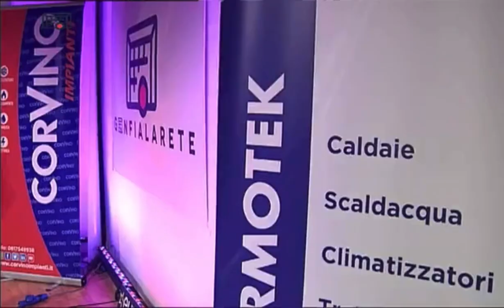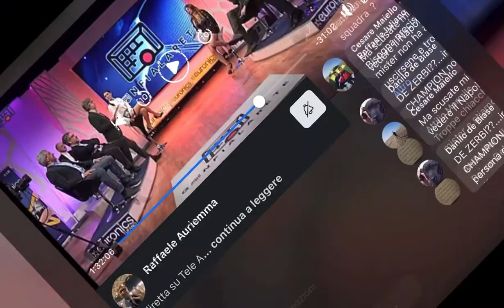Modjo - Lady (Hear Me Tonight) Cover by Nick Cavaliere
Dal programma tv si gonfia la rete su Tele A